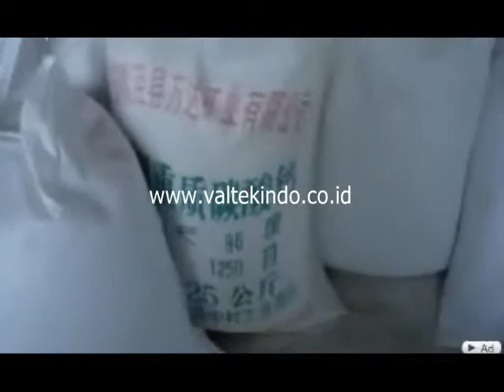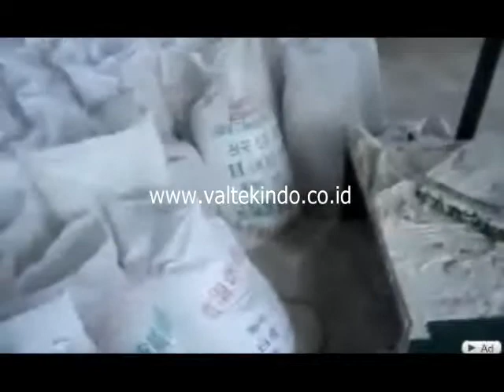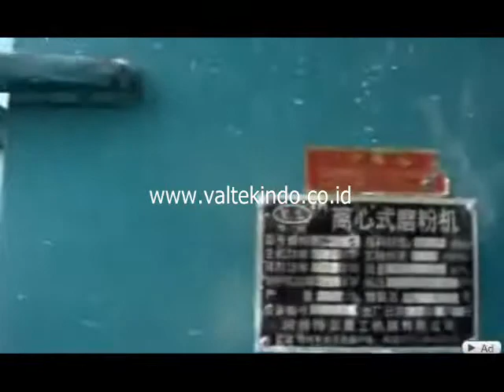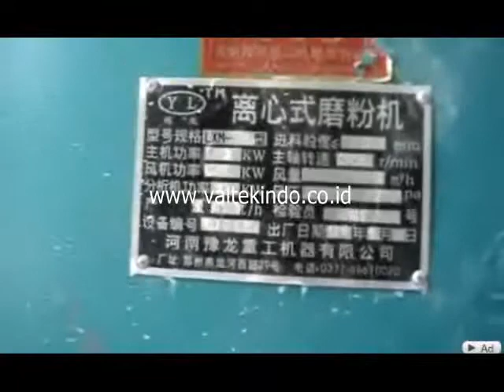Paket Penepung Batu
INDONESIAN BAHASA:
Kami menjual segala jenis mesin Mesin Industri, diantaranya: